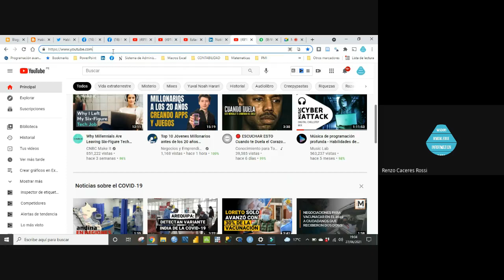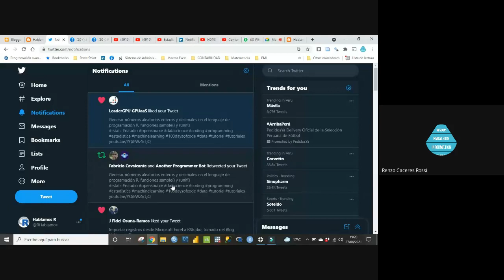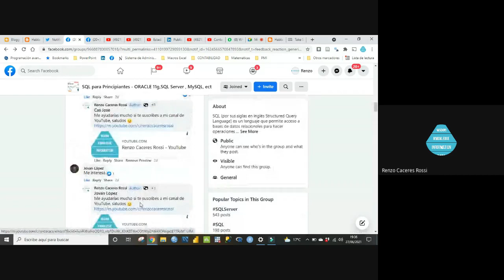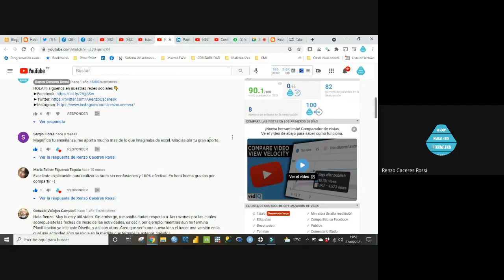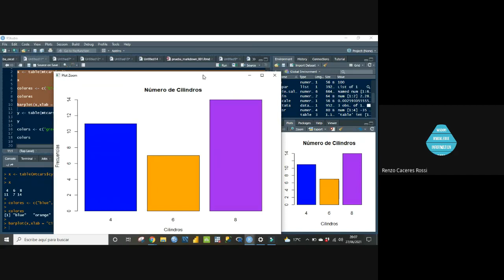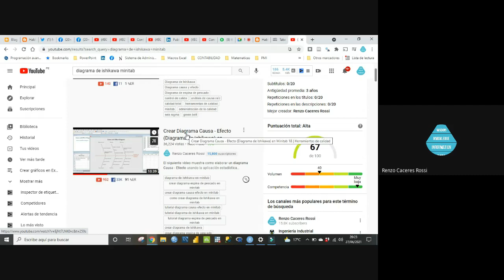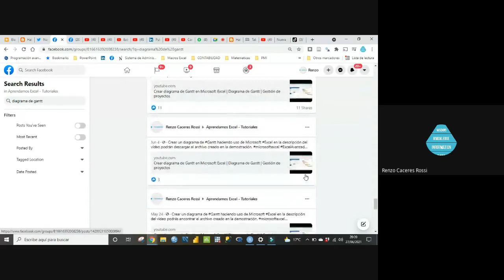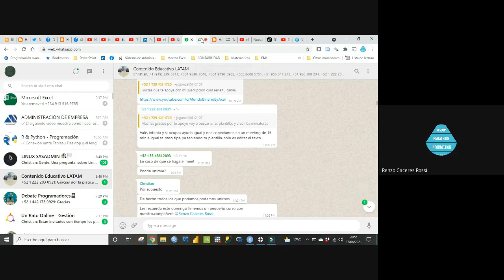✌ CREAR CONTENIDO DIGITAL ✔ EDUCATIVO EN INTERNET ✌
Gracias a mi amigo Renzo Cáceres de Perú
Aquí lo pueden seguir:

Poco queda por decir después de las brillantes exposiciones que se han sucedido en
estas jornadas, de las enriquecedoras colaboraciones de los ponentes en los distintos
paneles, y de lo que cada uno y cada una de los participantes han aportado a la serie de Webinar de la Comunidad LATAM hacia una educación más humana.

Agradezco a todos la dedicación prestada que ha hecho posible profundizar en la
grandeza de la tarea educadora y aportar con un granito de arena al área de T.I.